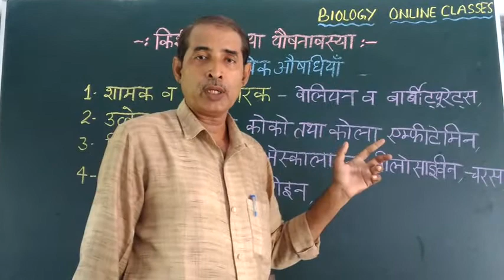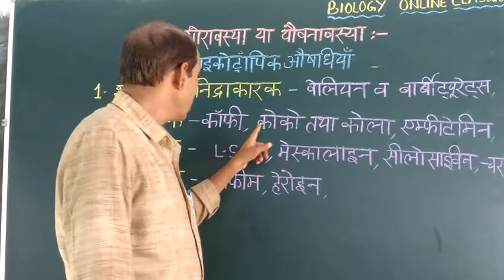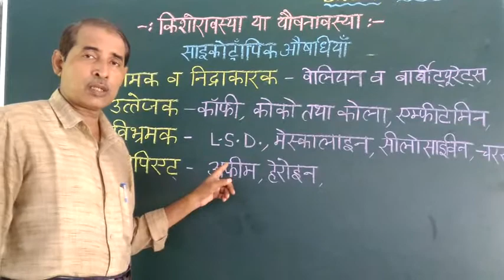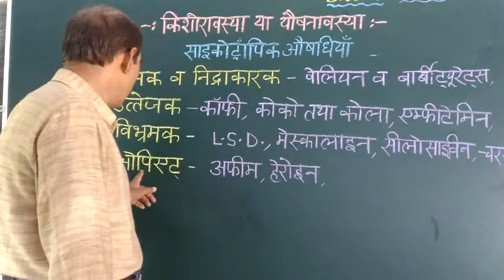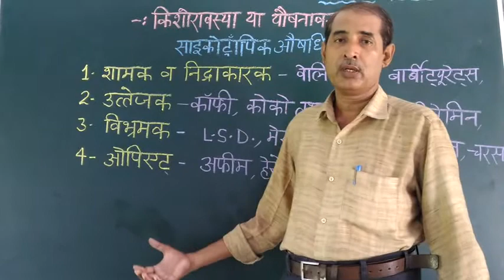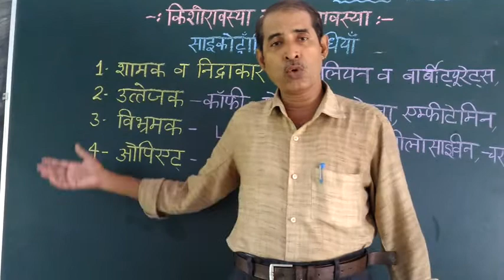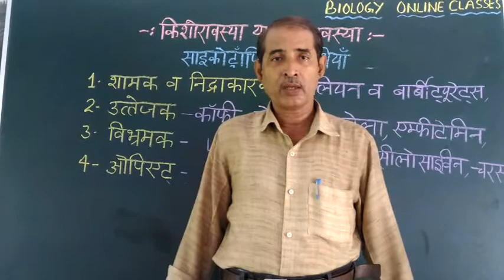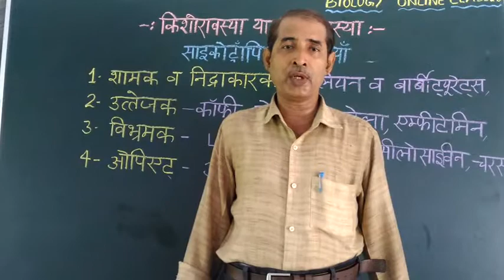PSCYCHOTROPIC MEDICINES (DANGER DRUGS) AND IT'S EFFECT NEVER USE HEAVY DOSE OF THESE DRUGS